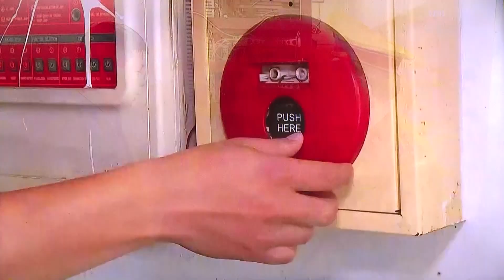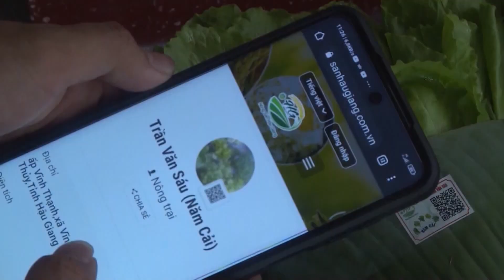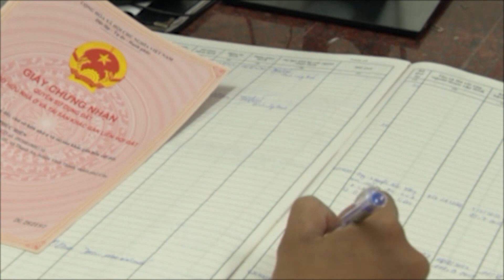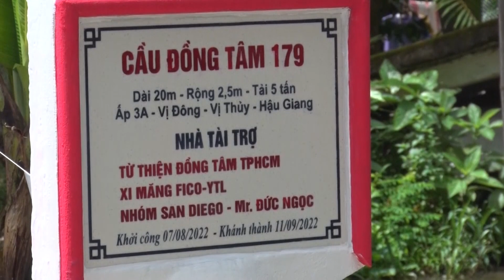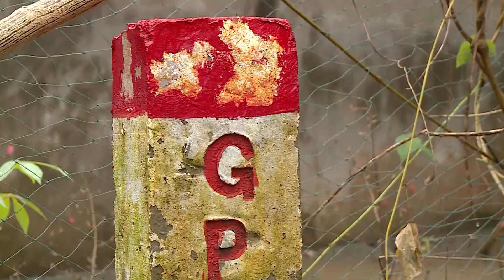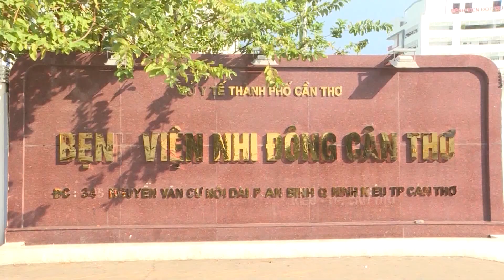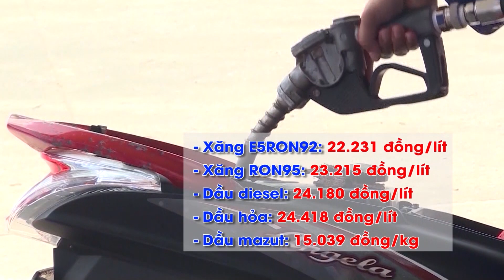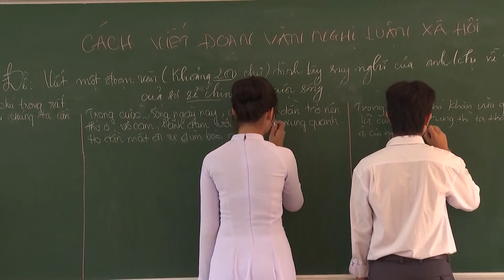Người dân có tuyến cao tốc đi qua đồng thuận bàn giao mặt bằng | Thời sự Hậu Giang - 12/09/2022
00:00 MỞ ĐẦU
KHẨN CẤP ĐẶT RA YÊU CẦU, NHIỆM VỤ MỚI CHO CÔNG TÁC PHÒNG CHÁY CHỮA CHÁY 01:10
TIẾP TỤC NÂNG CAO HIỆU QUẢ CÔNG TÁC CỨU NẠN CỨU HỘ, PHÒNG CHÁY CHỮA CHÁY
ĐẢM BẢO TIẾN ĐỘ HỆ THỐNG
CỐNG NGĂN MẶN NAM KÊNH XÀ NO
TRIỂN KHAI LẮP ĐẶT TRẠM 5G TẠI HẬU GIANG
HẬU GIANG DỰ KIẾN TỔ CHỨC TUẦN LỄ CHUYỂN ĐỔI SỐ NĂM 2023
NÂNG CAO HOẠT ĐỘNG MÔ HÌNH DỊCH VỤ BƯU CHÍNH CÔNG ÍCH
DOANH NGHIỆP THÀNH LẬP MỚI TĂNG 62%
TRAO GIẤY CHỨNG NHẬN CHO 50 LAO ĐỘNG  NGHỀ MAY CÔNG NGHIỆP
KHÁNH THÀNH CẦU GIAO THÔNG NÔNG THÔN BẮT QUA KÊNH THỐNG NHẤT
HIỆU QUẢ KÉP TỪ MÔ HÌNH KÈ SINH THÁI
THỐNG NHẤT THIẾT KẾ ĐƯỜNG GOM CHO CAO TỐC CHÂU ĐỐC - CẦN THƠ - SÓC TRĂNG
NGƯỜI DÂN CÓ TUYẾN CAO TỐC ĐI QUA ĐỒNG THUẬN BÀN GIAO MẶT BẰNG
TÌNH HÌNH TIÊM NGỪA VẮC XIN PHÒNG COVID-19 Ở HẬU GIANG
72 NGƯỜI TỬ VONG DO SỐT XUẤT HUYẾT TRONG 8 THÁNG
TRIỂN KHAI TIÊM VẮC XIN BẠI LIỆT CHO TRẺ
GIÁ XĂNG DẦU GIẢM MẠNH, VỀ MỨC THẤP NHẤT KỂ TỪ ĐẦU NĂM
BỘ GIÁO DỤC MỞ LẠI HỆ THỐNG NỘP LỆ PHÍ XÉT TUYỂN ĐẠI HỌC
LINH HOẠT VẬN DỤNG SƠ ĐỒ TƯ DUY VÀO MÔN NGỮ VĂN